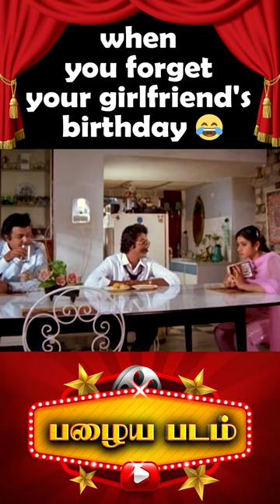when u forget ur girlfriend's birthday😂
Vaazhvey Maayam is a 1982 Tamil Language romantic drama film directed by R. Krishnamoorthy, starring Kamal Haasan, Sridevi and Sripriya. Film Produced by Suresh Balaje under the banner of Suresh Arts.

Cast:
Kamal Haasan as Rajasekaran
Sridevi as Sridevi / Devi
Sripriya as Radha
Jaishankar as Shankar
Ambika as Sandhiya
Prathap Pothan as Prathap
Manorama Ramanathan as Baby
Junior Balaiah as Rajasekaran's Friend
V. Gopalakrishnan as Rajasekaran's Friend
Krishnamoorthy as Rajasekaran's Friend
G. Srinivasan as Saminathan sasthri
K. Balaji as Doctor
Sukumari as Rajasekaran's mother
Aranmula Ponnamma
Ilavarasi as Saminathan sasthri's daughter

Pazhaya Padam is one of the best entertainment channel which displays all the new and old movies which you like the most.